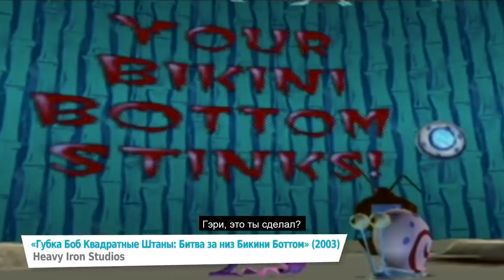10 Предстоящих Ремейков И Ремастеров Игр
Многие игры, которые были для прошлых игровых систем и платформ, получают все больше и больше ремейков и ремастеров. К примеру переиздание MediEvil, The Legend of Zelda, Final Fantasy 7, Warcraft 3 и многие другие получили второе дыхание и позволяют новым игрокам ощутить всю прелесть игр. Поэтому сегодня на канале WatchMojo Россия вы узнаете топ 10 предстоящих ремейков и ремастеров игр.